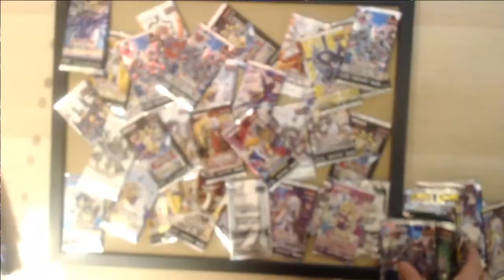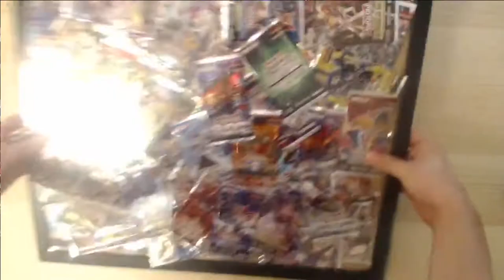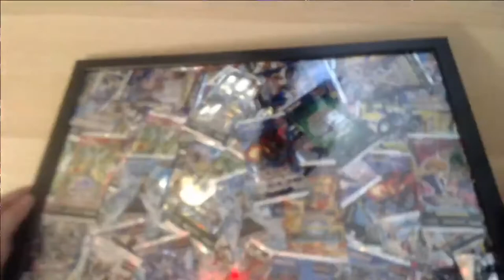FAIRE UN CADRE AVEC UNE COLLECTION DE BOOSTER !